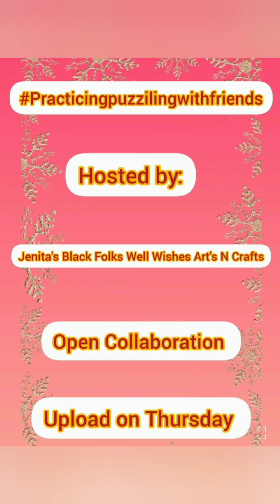practicingpuzzilingwithfriends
💛❤️This channel is intended for ADULTS only and will feature a variety of arts and crafts, such as coloring, hauling, and more. Most of the videos will be composed of relaxation and chill music, and I hope you find it enjoyable. PEACE, LOVE, AND BLESSINGS 🙏💛

Music from YouTube Library and Inshot editing app